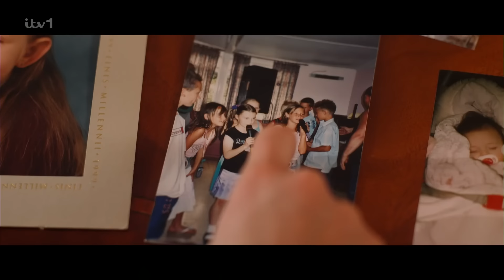Britain's Got Talent 2024 Sydnie Christmas Semi-Final Round 3 Full Show w/Comments Season 17 E11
Re-uploaded. The previous videos seemed too dark.